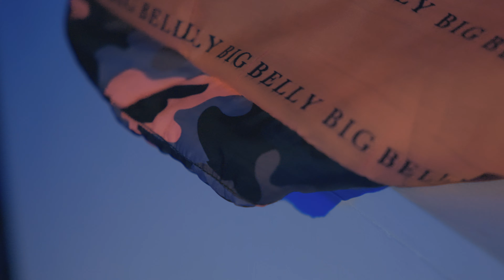Tee Supreme - Surely Surely